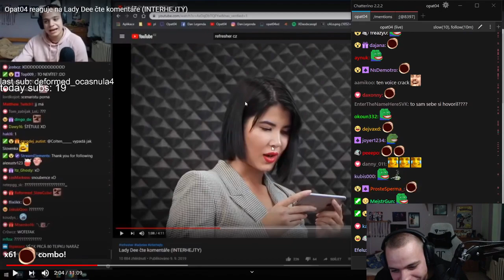CO ZA ČLOVĚKA TO MUSÍ BÝT, ABY ... 😆